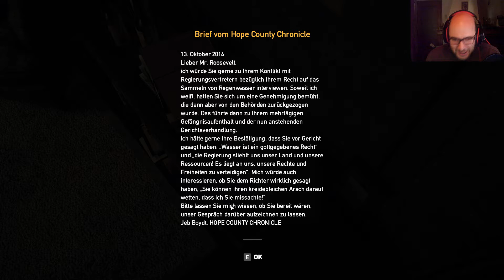Far Cry 5 Gameplay German #002 Let's Play Die Rettung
Let's Play Far Cry 5 By MiwaLP #002 Die Rettung HD Deutsch
Beschreibung
Im März 2018 setzt Ubisoft einen weiteren Teil der erfolgreichen "Far Cry - Spielreihe" auf den Markt. Der neue Teil "Far Cry 5" verfügt über eine spannende Geschichte, mit einem schillernden neuen Bösewicht.

Die Entwickler von Ubisoft Montreal führen euch nach Hope County in Montana, auf diesem idyllischen Fleckchen Erde hat sich die fanatische Weltuntergangssekte "Project at Eden's Gate" angesiedelt. Der Sektenführer ist der charismatische Prophet Joseph Seed, an seiner Seite stehen seine Geschwister, welche ihm treu ergeben bei seiner Mission helfen. Die Sekte will die gesamte Region mit Gewalt unter ihre Kontrolle bringen. Sie wollen jeden Aspekt des alltäglichen Lebens kontrollieren und verbreiten Terror und Furcht in der Region.

Ihr seid nun der Held der den Widerstand anführen muss. Ihr könnt im neuen Teil erstmals einen Charakter erstellen und individualisieren. Auf eurem Weg werdet ihr auch auf viele interessante Charaktere treffen. Außerdem habt ihr die volle Kontrolle über wann und wie ihr Missionen bewältigen wollt. Wer will, der kann die komplette Kampagne auch im Zwei-Spieler-Koop absolvieren. Die Spielwelt ist offen und weitläufig, mit malerischen Flüssen und abwechslungsreichen Landschaften rund um Hope County.

Die Spielwelt reagiert dynamisch auf eure Handlungen und eure Gegner bleiben unberechenbar, zudem gibt es eine große Auswahl von anpassbaren Waffen und zahlreiche Fahrzeuge, z.B. amerikanische Muscle Cars, Geländewagen und es wird auch Flugzeuge geben!